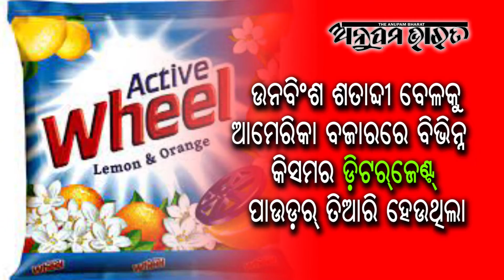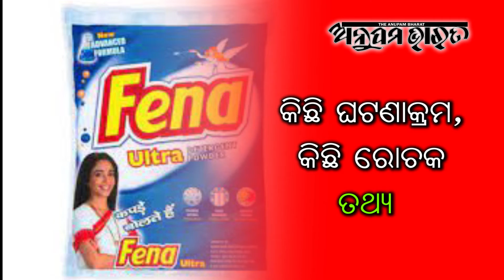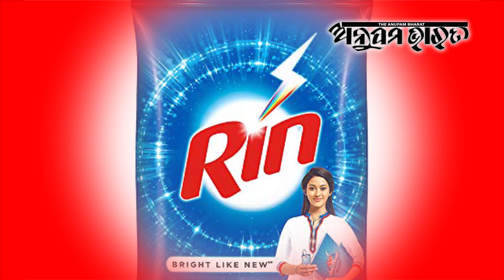ଲୁଗାସଫା ପାଇଁ ଆମେ ଯେଉଁ ଡ଼ିଟରଜେଣ୍ଟ ପାଉଡ଼ର୍ ବ୍ୟବହାର କରୁଛେ, ତାହା ଦିନେ ଏମିତି ତିଆରି ହେଉଥିଲା ll Anupam Bharat